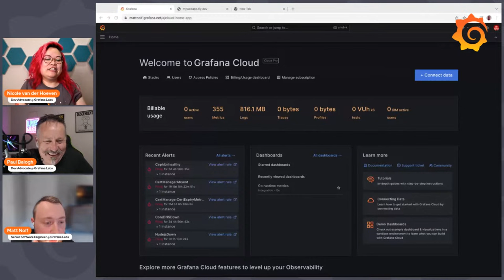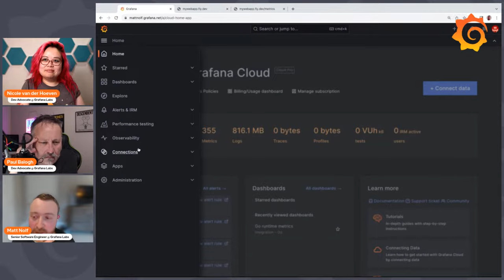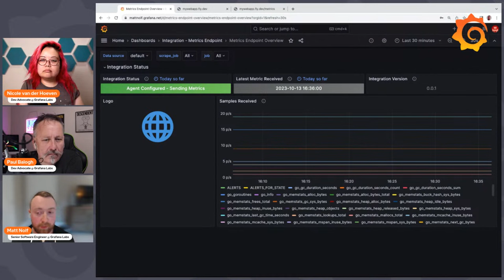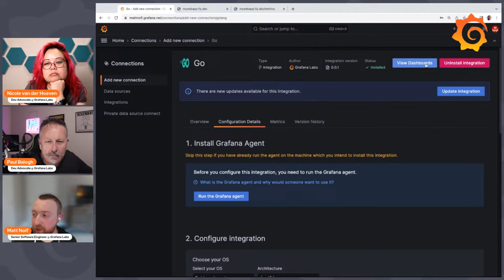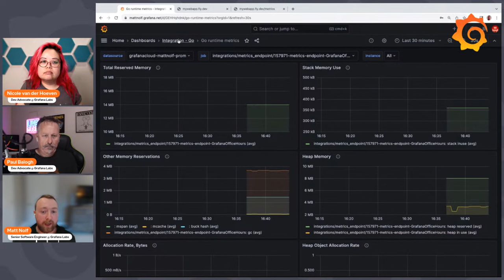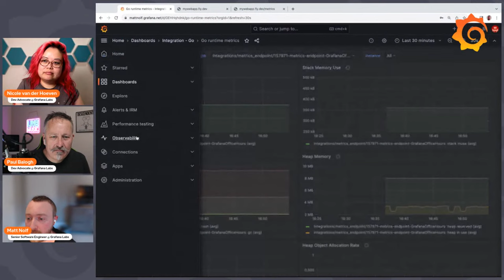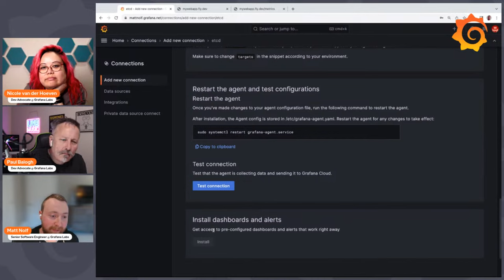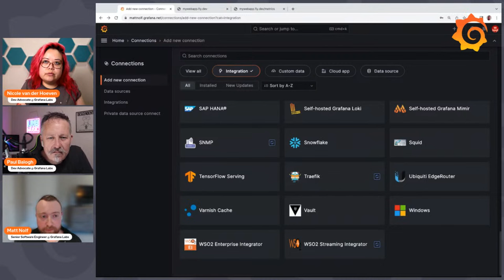Agentless monitoring for Prometheus in Grafana Cloud (Grafana Office Hours #15)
Did you know you could do agentless monitoring for Prometheus in Grafana Cloud? Senior Software Engineer Matt Nolf talks about the new Metrics Endpoint integration and how you can use it to collect Prometheus metrics from publicly addressable hosts-- WITHOUT using Grafana Agent. He is joined by Developer Advocates Nicole van der Hoeven and Paul Balogh.

// TIMESTAMPS

00:00:00 Introductions
00:03:11 What is instrumentation?
00:07:58 What is agent-based monitoring?
00:12:12 Question: What is the advantage of agent-based vs. agentless monitoring?
00:15:50 How does agentless monitoring work?
00:19:14 Question: How easy is it to install Grafana and Grafana Agent?
00:19:50 Question: Does agentless monitoring use APIs exposed by Prometheus, AlertManager, or Loki?
00:23:20 How the Metric Endpoint integration started
00:28:44 Specific integrations vs. generic HTTP implementation of agentless monitoring
00:32:34 Demo: How does Metrics Endpoint work on Grafana Cloud?
00:38:55 Question: Can you use agentless monitoring for free on Grafana Cloud?
00:40:19 Question: Can you filter out metrics to reduce cost on agentless monitoring?
00:42:48 Prerequisites for Metrics Endpoint integration
00:43:55 Adding dashboards and alerting after getting metrics
00:46:05 Limitations of agentless integration
00:52:24 Future of Metrics Endpoint
00:57:29 How can people give feedback on Metrics Endpoint and the agentless monitoring integration?